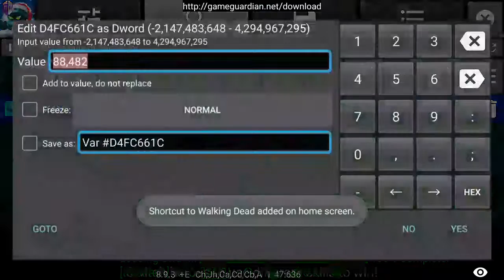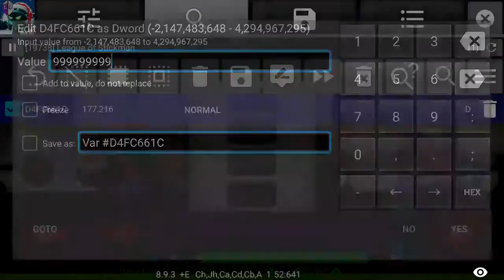LEAGUE OF STICKMEN GAME GUARDIAN EXP HACKING